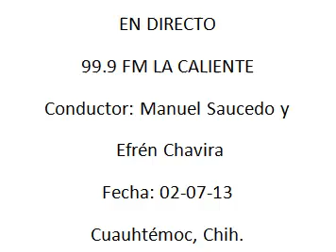3-7-2013 en directo 99.9 FM